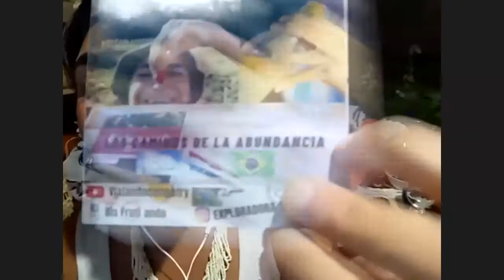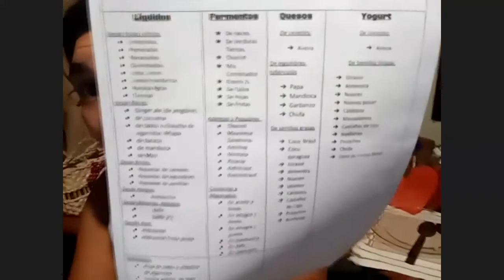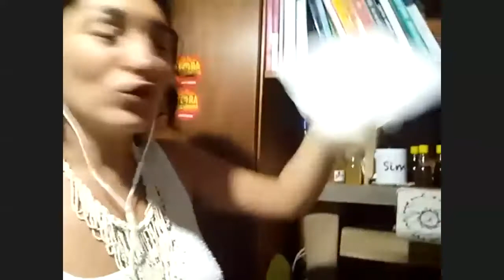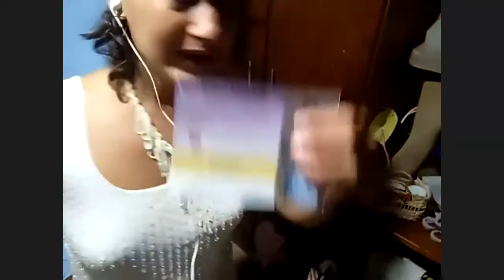PROBIÓTICOS NATURAIS - Troca de Saberes da RAMA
No dia encontro do dia 31/10 falamos de alquimia, auto cuidado, saúde e também de uma maneira de beneficiar os produtos que a agrofloresta com os probióticos naturais! 🌿

🌸 Sandra Nui é alquimista, astróloga, mãe do Athos e da Lilith, avó do Rávi, escorpiana de sol-lua-mercúrio, é uma ativista do bom viver. Desde 2014 ministra cursos e consultorias em cosmetologia natural e alimentação consciente, cria cardápios e cozinha em eventos, além de participar de projetos diversos em parcerias ampliadoras, compartilhando e multiplicando os saberes que fazem parte do seu cotidiano. Criou, em setembro último, o “Laboratório Alquimias do Bem” em Brasília, na área rural do Lago Norte, onde acontecem destilações, fermentações selvagens e outras alquimias curadoras. Acredita e confia nas transformações diárias como formas de sermos o que viemos para ser, Seres prósperos, felizes e conectados.

🌸 Patry Lagable trabalha há 15 anos com higiene vital. Viaja com o projeto Dale fruta a la vida motivando e inspirando a incorporação de mais frutas a nossa alimentação e compartilhando informações sobre o maravilhoso universo dos Probióticos. Produtos transformados e pré-digeridos feitos a partir de uma imensa variedade de frutas que através da alquimia da fermentação se transformam em bebidas, vinagres, queijos, cremes, sorvetes, massas para pão, desidratados e tudo que a criatividade permitir!

A RAMA, é a Rede de Apoio a Mulheres Agroflorestoras, que teve início em 2019. Esse vídeo faz parte de encontros de troca de saberes e rodas de conversa que ocorreram em 2020 aos sábados na plataforma Zoom.

é possível encontrar os links para os encontros na plataforma Zoom e também o formulário de preenchimento para participar do nosso grupo no Telegram. O grupo do Telegram é apenas para mulheres porém os encontros no Zoom são abertos a todos.